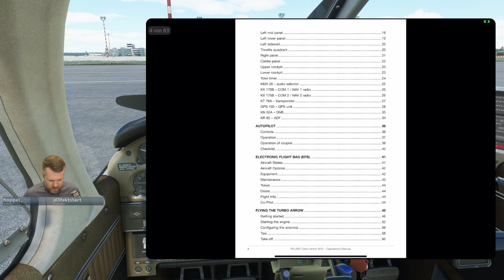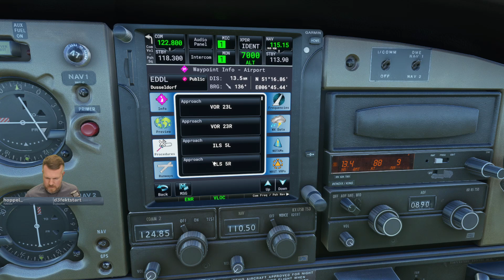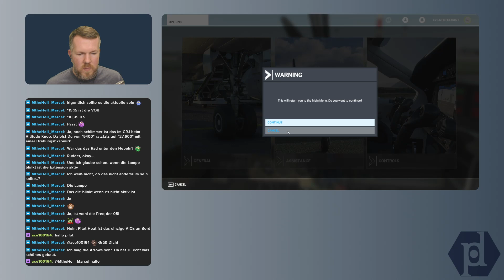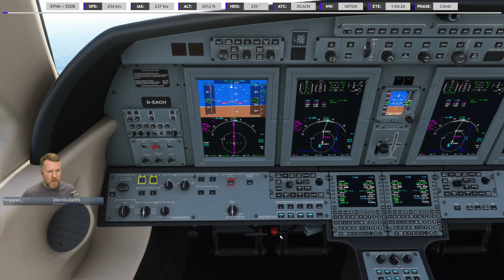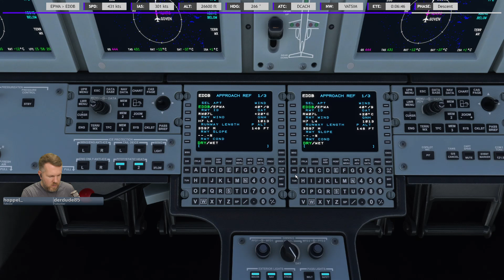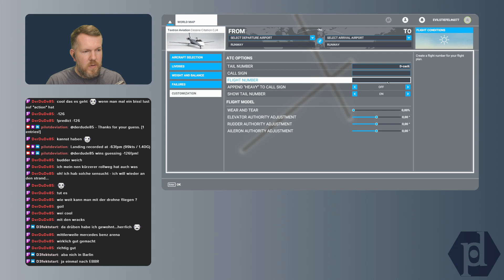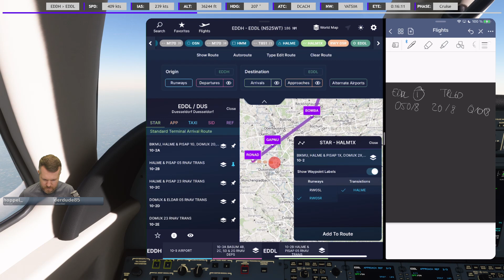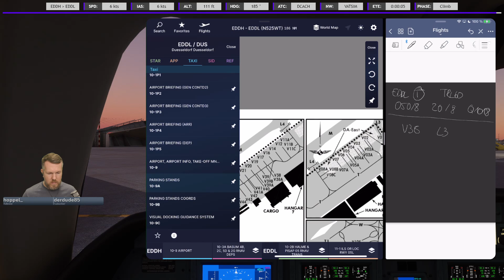[MSFS2020] Die Piper Arrow ausprobieren, danach CJ4